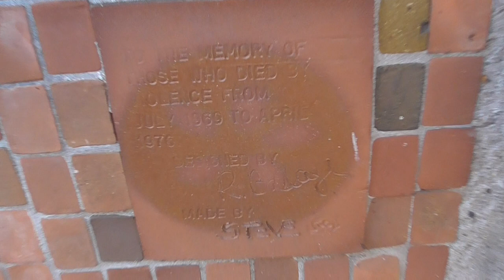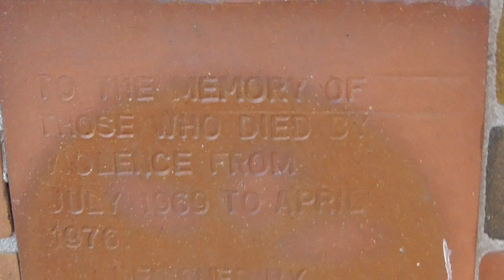Belfast Troubles Memorial Rant The Best We Can Do?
This is probably the most important video I have ever made. I apologize in advance for it being so angry and sounding so negative.
Today I am in Jubilee Square, on Victoria Street Belfast. I have just stumbled upon the only Belfast Troubles Memorial to the 2000 approx, innocent victims of terrorist bombing and shooting across our land. These murder atrocities date from 1969 to the late 1990s. Many who died were out shopping with wee children, or were going to their work, when they were blown to bits, in no warning bombs. Protestants, Catholics and those of no faith, died together. A bomb kills everyone nearby!
I was appalled by this largely hidden and forgotten Troubles, 'Memorial'. Such an important remembrance to our dead and it is hidden, tucked away, unloved and unseen, in a concrete 'garden' backwater, a known meeting place for the local drinkers. From even a short distance, this so called memorial, looks like a bricked up section of wall. You could be forgiven for walking past and not knowing what it is! The only clue to its purpose, is a small worn circle of indistinct lettering, down in the bottom right hand corner. I had to get down on my hands and knees to read it and even then, I couldn't make it out. Surely our innocent, Belfast Troubles dead, should have a large, visible memorial in our City Hall grounds or at Stormont Parliament buildings in the garden of remembrance? Surely their lost lives and the daily tears of their relatives deserve better than this! Are our city fathers afraid or embarrassed to show clearly, modern man's inhumanity to man, writ large for all to see?
Nearly 2,000 innocent people killed by terrorist bombs and bullets!  I scream, 'Is the best our fine, suited and booted, Stormont Assembly members and the Belfast City Council can do, to remember our dead'? I believe that this memorial is an insult to the innocent dead and all their ever grieving relatives! It is a disgrace the way the memory of innocent Troubles dead, appears to have been airbushed out. Out of sight out of mind?
Belfast Troubles Memorial
Architect/Sculptor/ Designer -  famed Dublin artist Robert Ballagh.
I found out what the dedication in the bottom right hand corner say-

“To The Memory Of Those Who Died From Violence From July 1969 To April 1976.”
Designed By Robert Ballagh
Made By Steve
( Irish ceramicist Stephen Pearce )
'From a distance it looks like a bricked-up doorway in the old perimeter wall of St. George’s Church.  For a few years we led our walking tours right past it, never realising its significance – until one day we walked a little closer and realised what it was.A memorial wall to be exact, but it has been forgotten – whether deliberately or accidentally, we don’t know.  While poppies, lillies or wreaths are laid annually at memorials across the country, there’s no annual remembrance or ritual commemoration that we know of, even though it remembers the first 1,500 victims of the Troubles without judgement.'

DC Tours Belfast